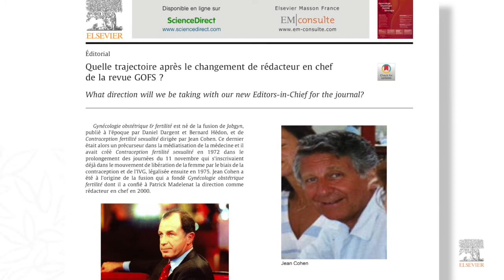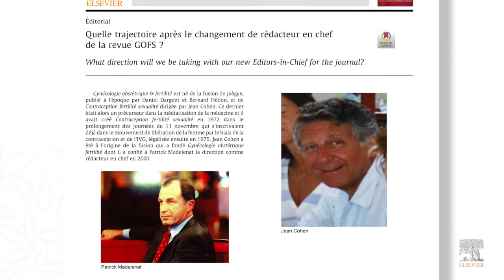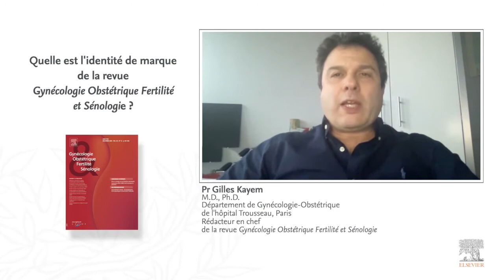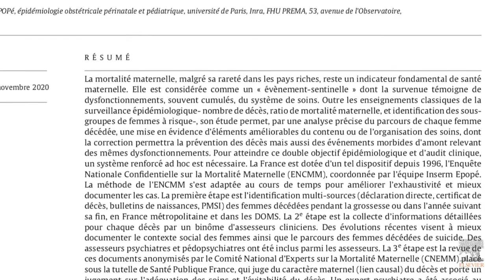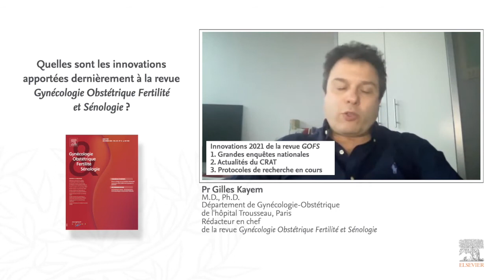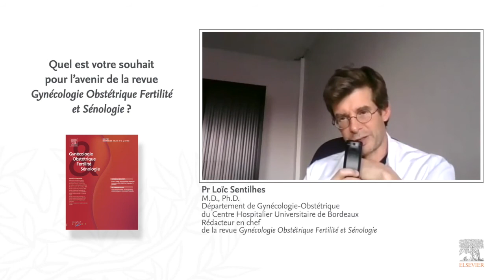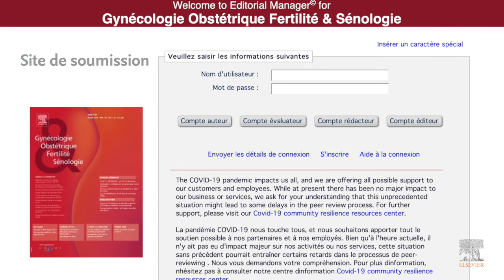Interview Gynécologie - revues GOF par les rédacteurs en chef Pr Sentilhes et Pr Kayem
Gynécologie Obstétrique Fertilité & Sénologie est un mensuel scientifique d'information et de formation destiné aux gynécologues, aux obstétriciens, aux sénologues et aux biologistes de la reproduction. La revue, dans ses éditoriaux, articles originaux, mises au point, lettres à la rédaction et autres rubriques, donne une information actualisée ayant trait à l'obstétrique et à la gynécologie et aux différentes spécialités développées à partir de ces deux pôles : médecine de la reproduction, médecine maternelle et fœtale, périnatalité, endocrinologie, chirurgie gynécologique, cancérologie pelvienne, sénologie, sexualité, psychosomatique…

Gynaecology Obstetrics Fertility & Senology is a scientific monthly information and training magazine for gynaecologists, obstetricians, senologists and reproductive biologists. The journal, in its editorials, original articles, letters to the editor and other columns, provides up-to-date information about obstetrics and gynaecology and the different specialties developed from these two poles: reproductive medicine, maternal and foetal medicine, perinatality, endocrinology, gynaecological surgery, pelvic oncology, senology, sexuality, psychosomatics